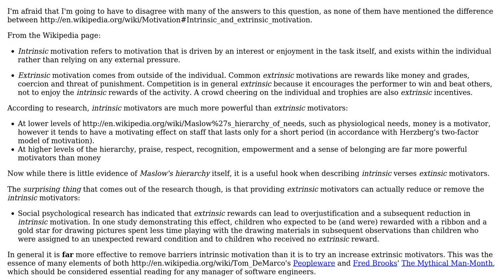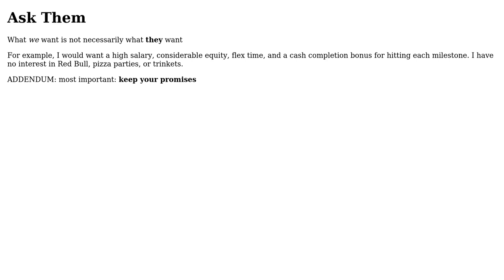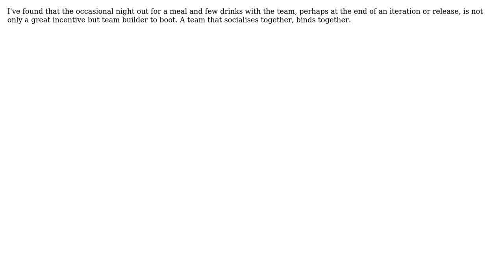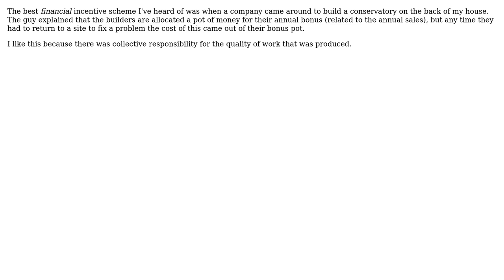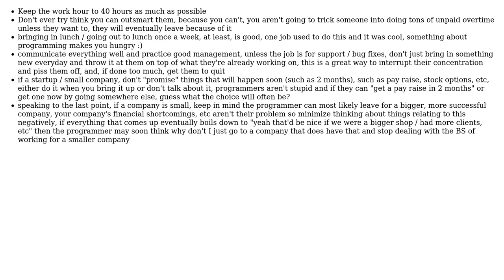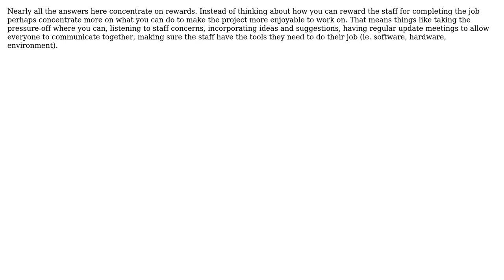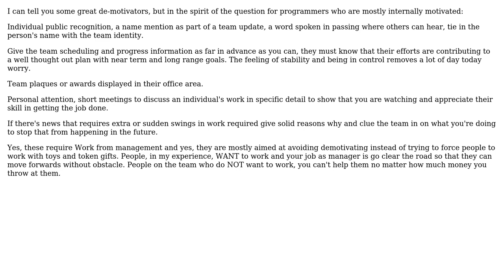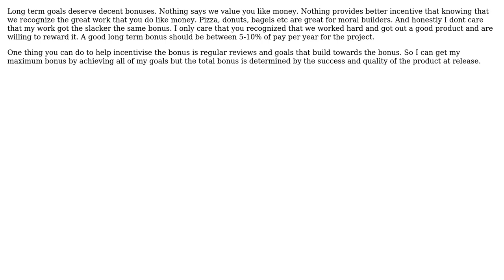Software Engineering: What is the Best Way to Incentivize a Team of Developers? (18 Solutions!!)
Software Engineering: What is the Best Way to Incentivize a Team of Developers?

With thanks & praise to God, and with thanks to the many people who have made this project possible! | Content (except music & images) licensed under CC BY-SA | Music | Images & others | With thanks to user Steven A. Lowe user SoylentGray user Sean McMillan user Robaticus user RiddlerDev user programmx10 user Patrick Hughes user ozz user mythicalprogrammer user Mark Booth user Kirk Strobeck user Kevin user Jon Hopkins user jokoon user JeffO user HLGEM user gnat user Fergal user Dan Diplo user Catchops user Britt Wescott user Andy Wiesendanger and the Stack Exchange Network Trademarks are property of their respective owners. You are responsible for your own actions.